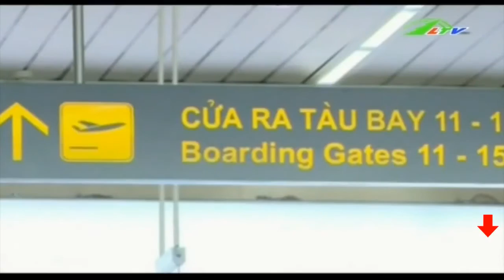Rủi Ro Chuyển Nhượng Độc Quyền Sân Bay | An Ninh Lâm Đồng TV